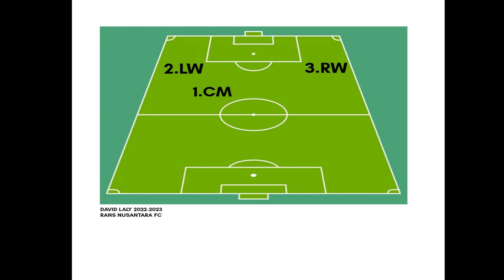2022 - 2023 ( BRI LIGA 1 ,DAVID LALY HIGHLIGHTS)